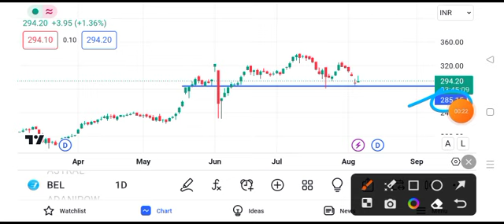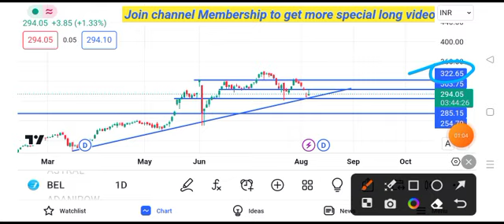bel share latest news today